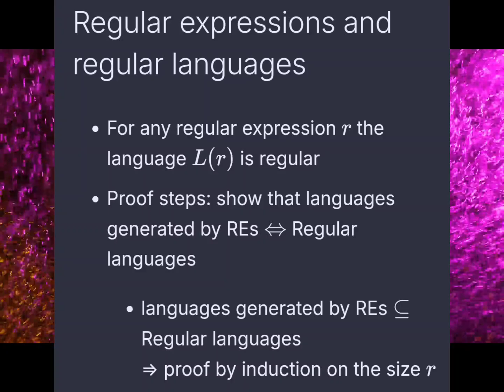Regular expressions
Standard representations of regular languages: DFAs, NFAs, regular expressions